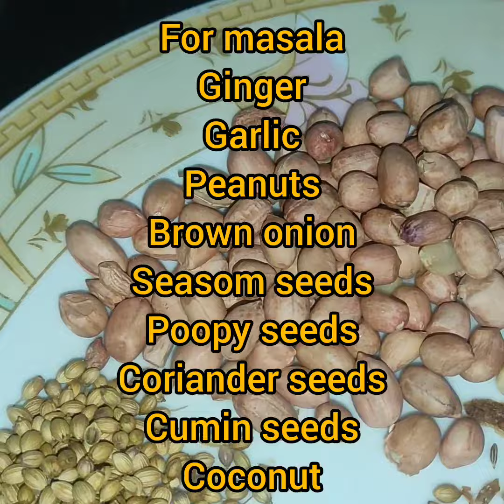Hyderabadi Mirchi ka salan....chilli creamy curry